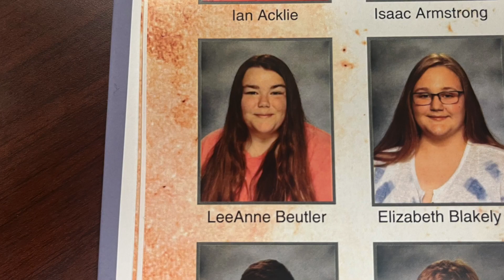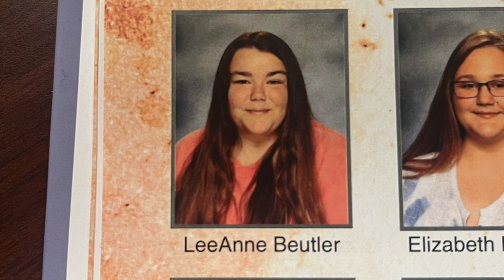#2 - Senior Sendoff 2023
Compiled by Franny Veloso, Isaiah Hardin, & Oakley Cook